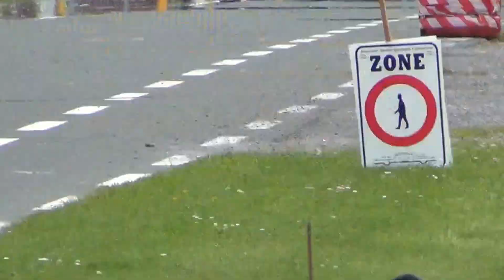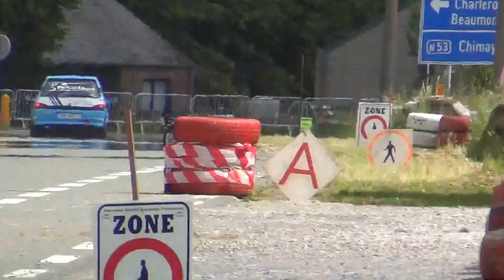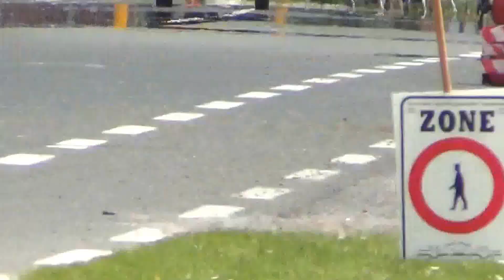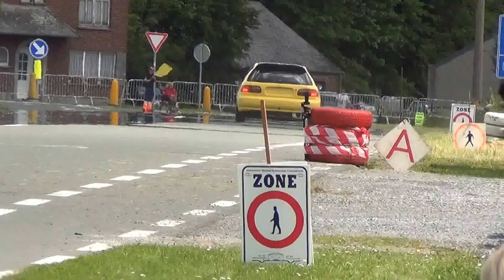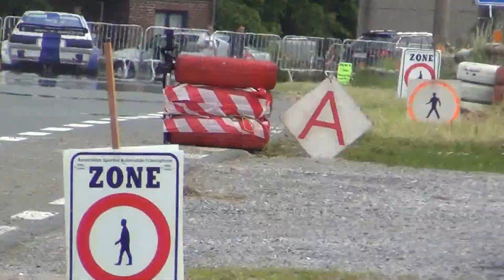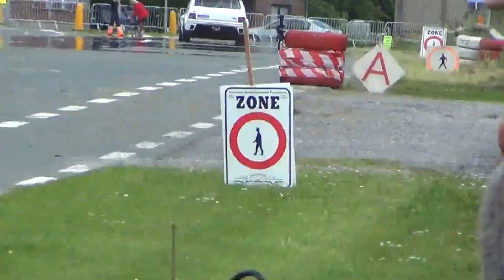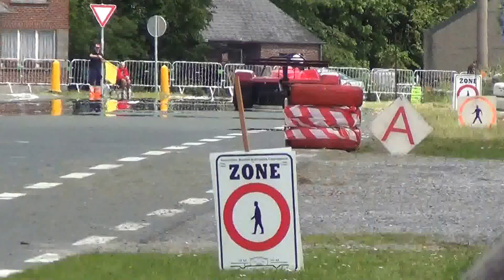Sprint de Chimay 2015